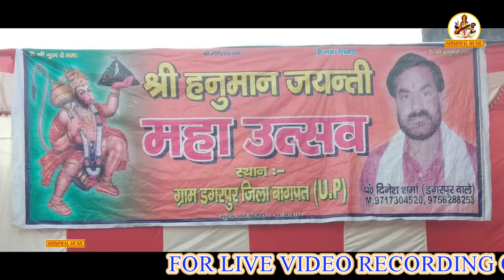Bhavna Svaranjali ! ! Shishwal Music ! भावना स्वरांजलि !